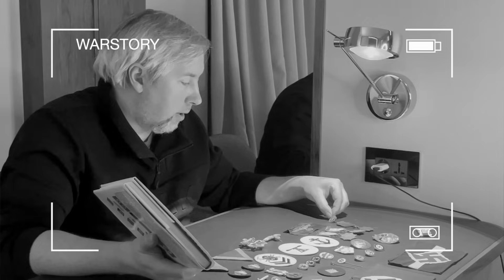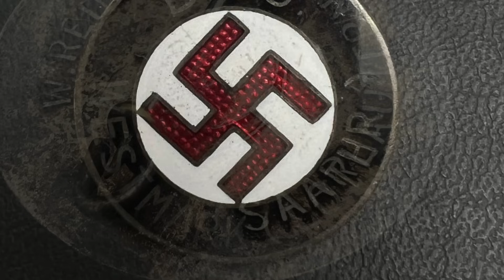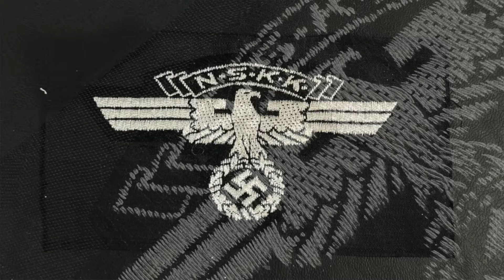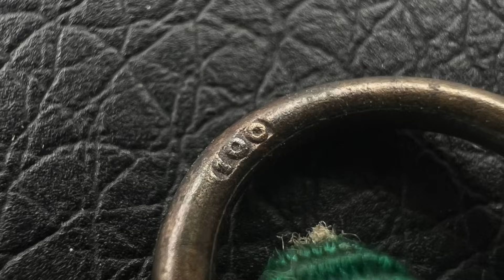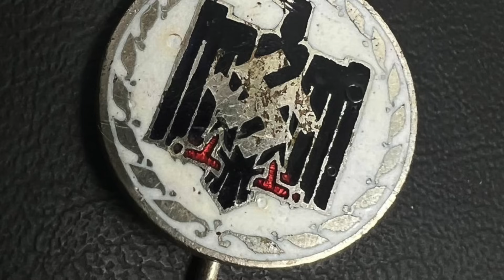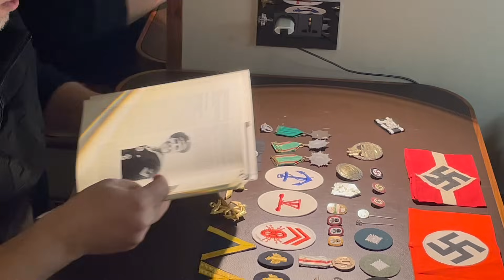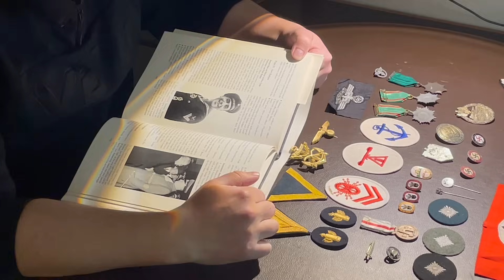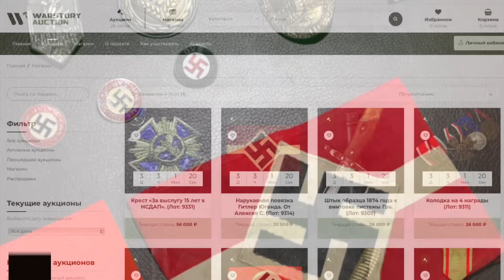Немецкие награды и Знаки различия. Медали предателей и значки! Трофеи великой отечественной!